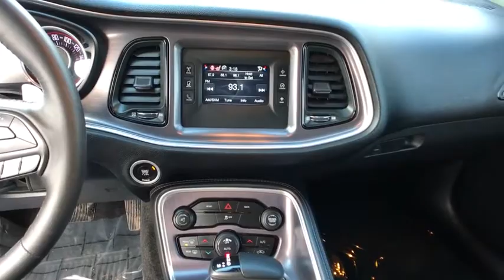2015 Dodge Challenger Helena, Missoula, Great Falls, Butte, Bozeman, MT FH704338C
White Knuckle Clear Coat Used 2015 Dodge Challenger available in Helena, Montana at Lithia Chrysler Dodge Jeep Ram Fiat of Helena. Servicing the Missoula, Great Falls, Butte, Bozeman, MT area.
2015 Dodge Challenger 2dr Cpe SXT - Stock#: FH704338C - VIN#: 2C3CDZAG2FH704338

3401 US Highway 12 E

ONLY 42000 Miles! FUEL EFFICIENT 30 MPG Hwy/19 MPG City! SXT trim. Heated Seats iPod/MP3 Input Bluetooth Keyless Start SIRIUSXM SATELLITE RADIO SUPER SPORT GROUP (SS/T) COLD WEATHER GROUP ENGINE: 3.6L V6 24V VVT CLICK ME! KEY FEATURES INCLUDE: iPod/MP3 Input Bluetooth Keyless Start MP3 Player Keyless Entry Steering Wheel Controls Electronic Stability Control Heated Mirrors Bucket Seats Electrochromic rearview mirror. OPTION PACKAGES: SUPER SPORT GROUP (SS/T) Firestone Brand Tires Wheels: 20 x 8.0 Premium Painted Aluminum Anti-Lock 4-Wheel Disc Performance Brakes Compact Spare Tire 3.07 Rear Axle Ratio Steering Wheel Mounted Shift Control Trunklid Spoiler Tires: P245/45R20 BSW AS Performance COLD WEATHER GROUP Heated Steering Wheel 180 Amp Alternator Heated Front Seats SIRIUSXM SATELLITE RADIO For More Info Call TRANSMISSION: 8-SPEED AUTOMATIC (845RE) (STD) ENGINE: 3.6L V6 24V VVT (STD). EXPERTS RAVE: Unlike its admittedly smaller Chevy and Ford rivals the Challenger offers an adult-friendly backseat a large trunk and a quiet comfortable ride that all make this boulevard bruiser a fine daily driver and road tripper. -Edmunds.com. Great Gas Mileage: 30 MPG Hwy. AutoCheck One Owner WHO WE ARE: Lithia Chrysler Jeep Dodge of Helena located at 3401 US Highway 12 EAST Helena Montana is happy to tell you that weve been serving the Great Falls Butte and Bozeman area for longer than many of you might have owned your current car. With those years comes invaluable expertise which we put to your advantage. Were not just talking acumen on new RAM Dodge Jeep and Chrysler models but used cars service and auto repairs and perhaps most importantly - financing. Price does not include title license or dealer doc fees. Price contains all applicable dealer incentives and non-limited factory rebates. You may qualify for additional rebates; see dealer for details.